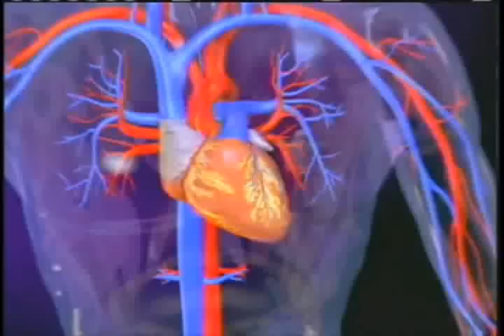Consumo de aspirinas en bajas dosis previene enfermedades cardiacas y cerebrales.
Las bondades de la aspirina son archi conocidas. Pero siempre será bueno recordarlas por aquello de que guerra avisada no mata soldado. Alexandra Adames nos dice más en salud.